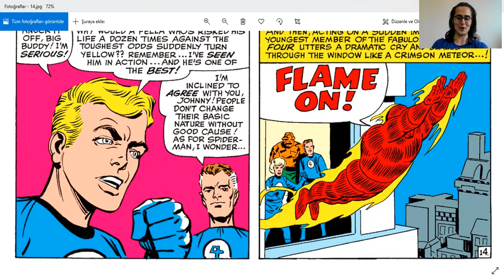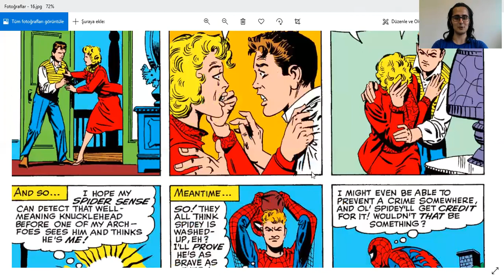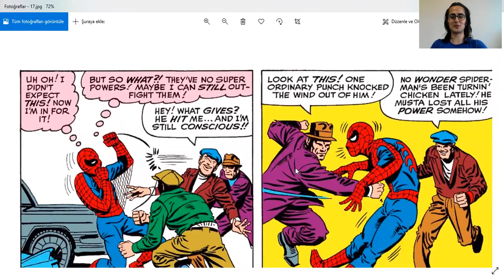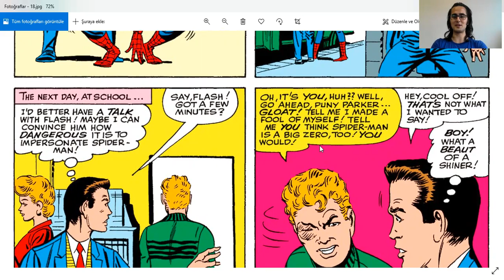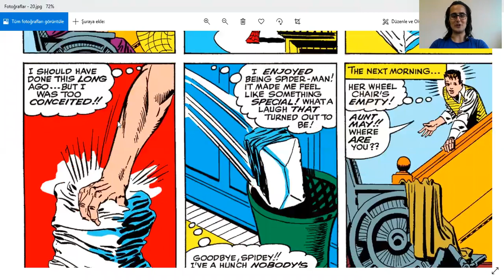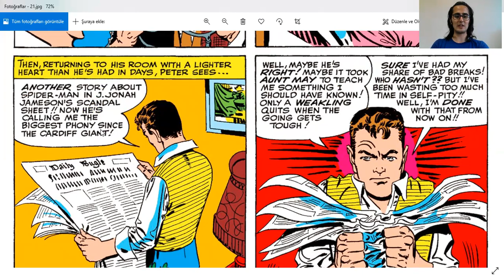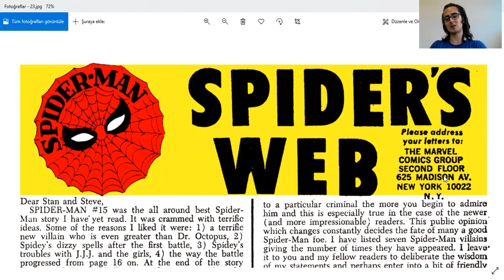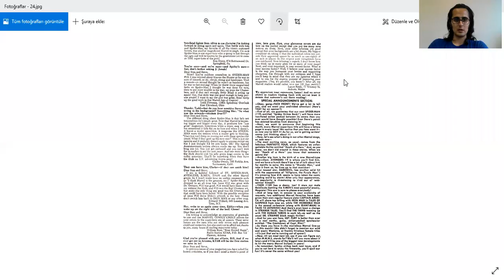İngilizce Örümcek-Adam #30 Okuyorum - Issue #18, (November, 1964) - Spider-Man, Part b/b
İngilizce Örümcek-Adam #30 - Issue #18, the Amazing Spider-Man (1964, 18 November) - Spider-Man, Part b/b

Harry Potter, 30 küsür çizgi roman okudum bile! Sayfayı ziyaret edin--

Örümcek-Adam, Çizgi Roman okurken İngilizce'nizi geliştiriyorsunuz.

Paralel olarak İngilizce Örümcek-Adam filmlerini/çizgi filmlerini izlemek iyi bir fikir olabilir.

ingilizce
boğaziçi ingilizce
boğaziçi hazırlık
hazırlık boğaziçi
boğaziçi proficiency
proficiency boğaziçi
proficiency
büept
buept
yadyok
bogazici ingilizce
bogazici hazirlik
hazirlik bogazici
bogazici proficiency
proficiency bogazici
boun
boun ingilizce
boun hazırlık
boun hazirlik
boun proficiency
boğaziçi
odtü ingilizce
odtü hazırlık
odtu ingilizce
odtu hazirlik
koç ingilizce
koç hazırlık
koc ingilizce
koc hazirlik
bilkent ingilizce
bilkent hazırlık
bilkent hazirlik
tobb ingilizce
tobb hazırlık
tobb hazirlik
itü ingilizce
itü hazırlık
itu ingilizce
itu hazirlik
özü ingilizce
özü hazırlık
ozu ingilizce
ozu hazirlik
Sabancı İngilizce
Sabancı Hazırlık
Sabanci İngilizce
Sabanci Hazirlik
gerçek ingilizce
gerçek fucking ingilizce
oku
okumak
okuyorum
kitap
kitap okumak
kitap okuyorum
ingilizce kitap
ingilizce MARVEL
İngilizce MARVEL Çizgiroman
İngilizce MARVEL Çizgi roman Okumak
İngilizce MARVEL Çizgi roman Okuyorum
İngilizce MARVEL Çizgi romanları
İngilizce MARVEL Çizgi romanları Okumak
İngilizce MARVEL Çizgi romanları Okuyorum
MARVEL Çizgi roman
MARVEL Çizgi roman Okumak
MARVEL Çizgi roman Okuyorum
MARVEL Çizgi romanları
MARVEL Çizgi romanları Okumak
MARVEL Çizgi romanları Okuyorum
örümcek-adam
spider-man
örümcek-adam okuyorum
spider-man okuyorum
ingilizce örümcek-adam okuyorum
ingilizce spider-man okuyorum
örümcek-adam okumak
spider-man okumak
ingilizce örümcek-adam okumak
ingilizce spider-man okumak